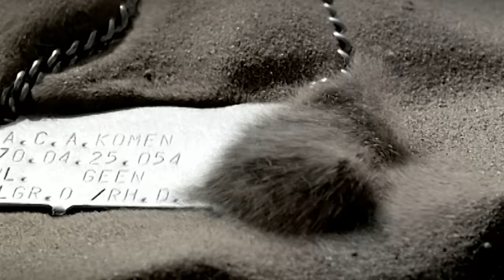Alice Deejay - Better Off Alone (UK Edit) Official Video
Official Alice Deejay Channel - Watch the UK Edit Music Video of “Better off Alone” The timeless  Trance Pop Hit.

We are touring around the world. Catch us live, check out the schedule

Around the millennium you could not listen to the radio or walk into a club without hearing "Do you think you’re - Better off Alone?” The smash hit ‘Better off Alone’ was released on april 3rd 1999. The eurodance / eurotrance anthem has 2 official music videos. The first one that was released is called the UK edit.

Released on the notorious Positiva label in the UK, where it hit #1 in the UK Dance charts and #2 in the UK top 40 instantly. It was the original music video directed by the talented Dutch director Olaf van Gerwen.
The music video ‘Better off Alone’ known worldwide is the version that was shot in Miami. In this video we see the sexy Alice Deejay team dancing and singing throughout the video clip.

Lyrics: Alice DJ - Better Off Alone (UK Edit)

Ooooooh talk to me
Talk to me